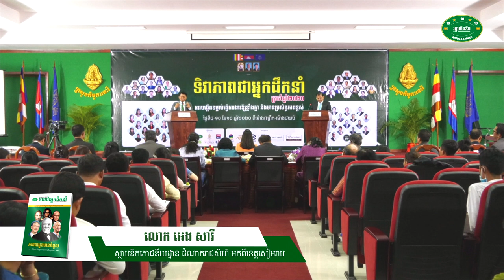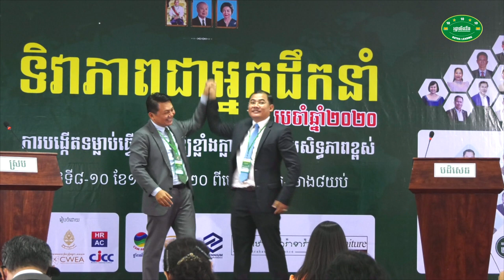វេទិកា បុរសជជែកដេញដោលពីភាពជាអ្នកដឹកនាំឆ្នាំ២០២០ - លោក អេង សារី​ VS បណ្ឌិត ឆាត​ សុឆេត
ប្រធានបទ ៖ អ្នកធ្វើការងារគ្មានប្រសិទ្ធភាព គឺគ្មានអនាគត​
📚សៀវភៅស្រាវជ្រាវភាពជាអ្នកដឹកនាំ📚
១. សៀវភៅភាពជា CEO (5$)
២. សៀវភៅភាពជាអ្នកដឹកនាំ (10$)
៣. សៀវភៅភាពជាអ្នកមានកំពូល (30$)
☎️​ ទំនាក់ទំនងទិញសៀវភៅ៖ ០៦៩ ៣១ ៤២ ៩៣ / ០១១ ៩៥៥ ៨៤២
សូមអរគុណសម្រាប់ការទស្សនា ខ្ញុំព្យាយាមបន្ថែមវីឌីអូមេរៀនល្
អដើម្បីជាធម្មទាន។  --- សូមអរគុណ!!! ---